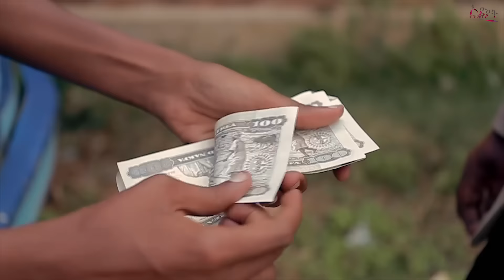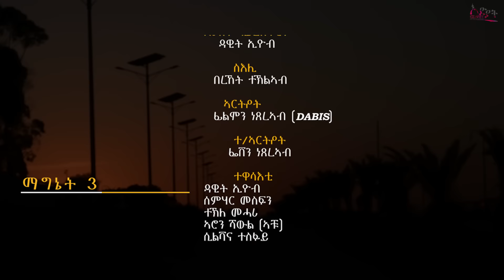NEW ERITREAN COMEDY ማግኔት 3 BY DAWIT EYOB 2020